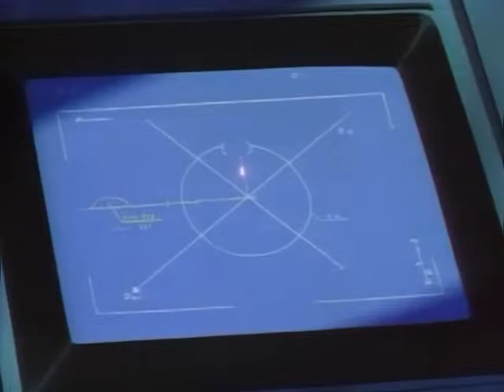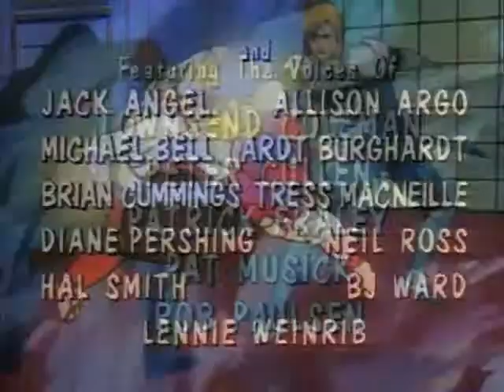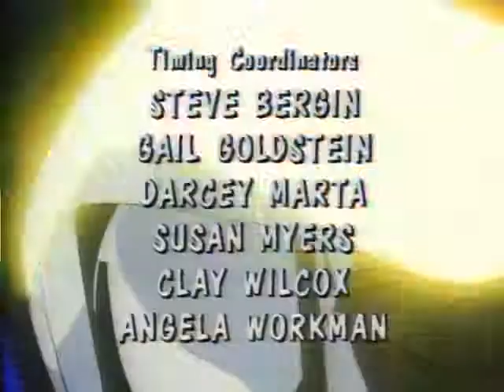Sceriffi delle stelle - 04 - L'impero di Maddox